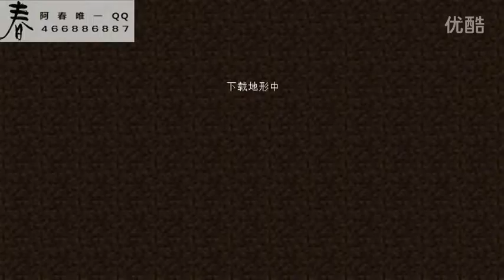阿春我的世界生存第三期！